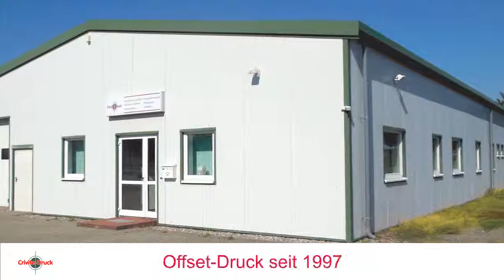Printprodukte Parchim Crivitz-Druck Offsetdruck Mecklenburg-Vorpommern Bogenoffsetdruck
Ihre Offsetdruckerei in Mecklenburg-Vorpommern. Wir arbeiten schnell, kompetent und zuverlässig. Wir freuen uns auf Ihre Anfrage.
Crivitz-Druck
19089 Crivitz
03863 / 55753